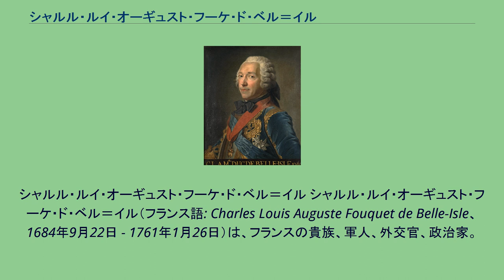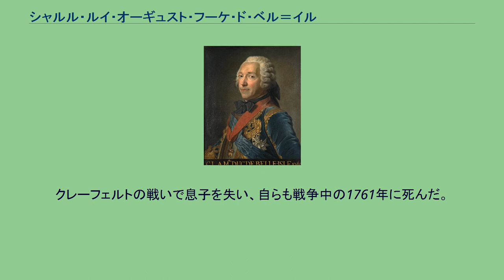シャルル・ルイ・オーギュスト・フーケ・ド・ベル＝イル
シャルル・ルイ・オーギュスト・フーケ・ド・ベル＝イル シャルル・ルイ・オーギュスト・フーケ・ド・ベル＝イル（フランス語: Charles Louis Auguste Fouquet de Belle-Isle、1684年9月22日 - 1761年1月26日）は、フランスの貴族、軍人、外交官、政治家。
はじめ伯爵、後に公爵となる。
また、元帥にまで昇進し、陸軍大臣を務めた。
金羊毛騎士団の一員であったほか、アカデミー・フランセーズに席をもっていた。
ルイ14世の大蔵卿ニコラ・フーケの孫にあたる。
弟にルイ・シャルル・アルマン・フーケ、息子にジゾール伯ルイ＝マリー・フーケ・ド・ベル＝イルがいた。
姓をベリールと表記する例も少なくない。
早い時期から軍務につき、スペイン継承戦争中の1708年には竜騎兵連隊を指揮する大佐となる。
四国同盟戦争ではスペインに攻め込む軍団に参加した。
ポーランド継承戦争ではベリック公爵ジェームズ・フィッツジェームズの指揮のもと、トリーアの占領、さらには戦略上の要地であったライン川沿いのフィリップスブルク要塞を陥落させることに大きく貢献した。
同時に、この戦争の和平交渉の代表として外交官としての才能を発揮し、ルイ15世の義父にあたるスタニスワフ・レシチニスキのためにオーストリアからロレーヌ公国を割譲させた。
このことは王に高く評価されて、ベル＝イルはメス、ヴェルダン、トゥールの、国境防衛上重要な三司教領の統治者に任命され、死ぬまでこの地位を保った。
ベル＝イルは当時、フランス宮廷における対オーストリア主戦論者たちのリーダー的な存在で、神聖ローマ皇帝カール6世が死んでオーストリア継承戦争が始まると、これに対する介入を強く主張した。
当時のフランス宰相フルーリーは介入に消極的であったと言われているが、高齢になって指導力の衰えていたフルーリは彼らの声を抑えることができなかった。
バイエルン選帝侯カール・アルブレヒトを支援するという名目でフランス参戦が決定すると、ベル＝イルは大勢の貴族とその従者を引きつれて一大外交団を形成し、帝国領邦の宮廷を回ってカール・アルブレヒト支持を取り付ける工作を展開した。
プロイセンのフリードリヒ大王がモルヴィッツの戦いでオーストリアに勝利すると、さっそく大王の陣営を訪れて同盟を結ぶことに成功した。
そのまま彼はバイエルンに対する援軍として送られたフランス軍の指揮官の一人になった。
ベル＝イルの目論み通り、カール・アルブレヒトが神聖ローマ皇帝カール7世として戴冠を行った頃、オーストリアの反撃がすでに始まっており、バイエルンがオーストリアによって占領されてしまった。
このとき彼はプラハの占領軍を指揮していたが、同僚のフランス軍指揮官ヴィクトル・フランソワ・ド・ブロイなどと連携がうまくいかず、フリードリヒ大王がシュレージェンの領有承認と引き換えにオーストリアと単独講和してしまったため、孤立してプラハを包囲された。
ベル＝イルはフランツ・シュテファン経由で、保証金を積んでのプラハからの自主的撤退を申し込んだが、マリア・テレジアに拒否された。
やむをえず、自然休戦となる厳寒期に、油断していた包囲軍の隙をついて兵1万4千人を率い、さらにプラハから人質を連行して脱出した。
プラハにはフランソワ・ド・シュベート将軍が、撤退行に耐えられない傷病兵とともに残され、人質を利用してオーストリアと交渉し、降伏した。
冬のベーメンの森林地帯を突破するこの撤退行は、非常に悲惨なものになってフランスで有名になった。
寒波が襲って、焚火を囲んで休憩をとろうとした兵士たちが火を囲んだまま凍死したと言われるほどで、大量の凍死者を出し、しかもそこへ、捕虜を残酷に扱ったり、そもそも捕虜を捕ろうとしなかったりするハンガリーや軍政国境地帯の兵が追撃をかけてきたからである。
ベル＝イル自身は心身に傷を負いつつもフランスに生還したが、彼の部隊は非常に多くの兵士と物資の全てを失った。
フランスにおけるこの戦争の首謀者であったはずのベル＝イルが無様な状況で本国に帰ってくると、宮廷や世論では彼を非難する声が満ち溢れた。
そして一度指揮権を取り上げられた。
1744年にプロイセンが第二次シュレージエン戦争を起こしてオーストリ...